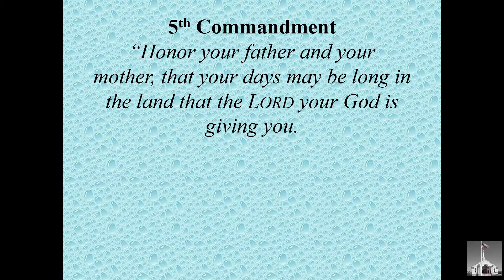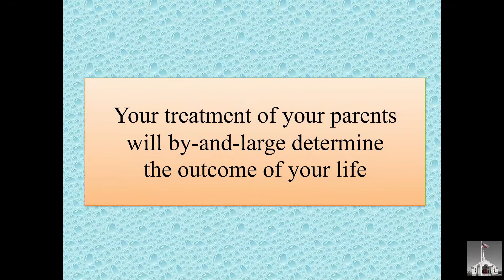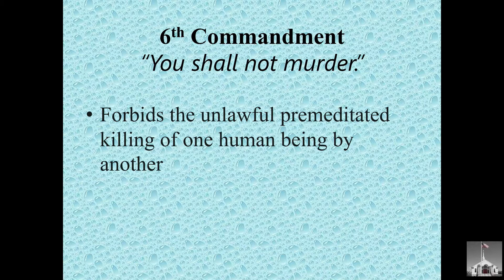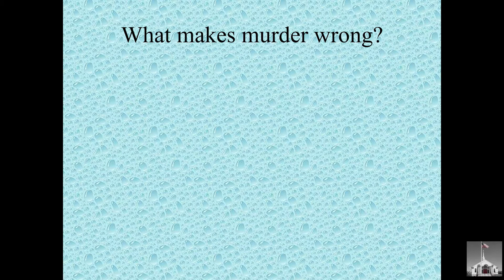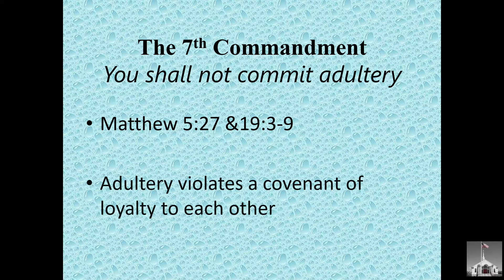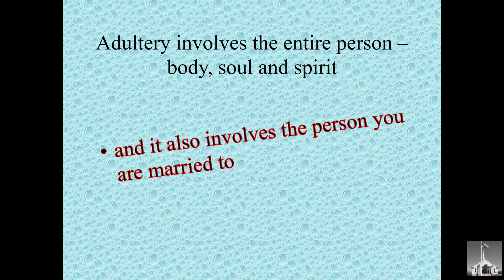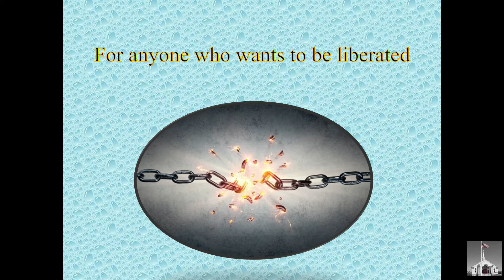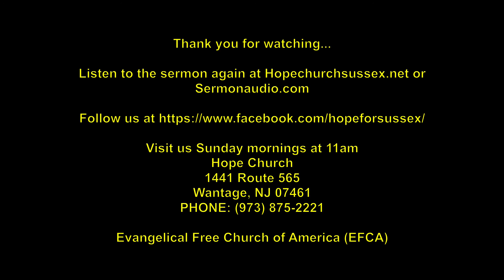Hope Church Sussex - "The Second Table" Part I - (7-25-2021)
Welcome to Hope Church in Wantage, New Jersey.
Today, Pastor Paul continues in his study of the 10 Commandments recorded in the book of Exodus, Chapter 20. In particular, commandments 5 through 7. God's Law concerning our relationship with our fellow men and women.
The 10  commandments prove to us the burden that sin has on us but also reveals the means by which our sins are alleviated.
Jesus Christ is our Liberator from the burden of sin!
When you know Christ, the more grateful you will become about this freedom. Amen!
We hope you will listen.